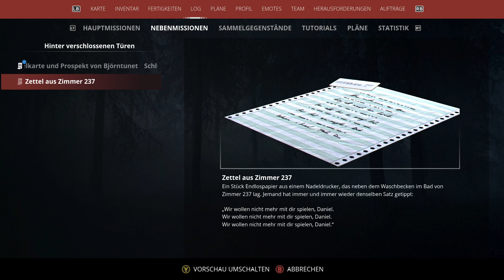Generation Zero Himfjäll Island Alpine Unrest Hinter verschlossenen Türen #15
Generation Zero® - Alpine Unrest